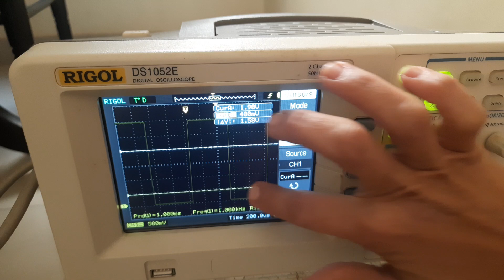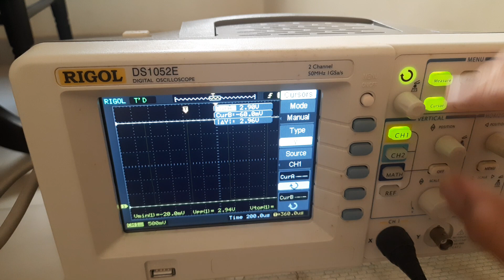Digital Storage Oscilloscope (DSO) : Using the Cursor in Manual Mode to Measure Voltage, Time Period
We can use the cursor to make accurate measurements. How to use the cursor in manual mode is explained in this video. Using the cursor during measurement gives an accurate reading.